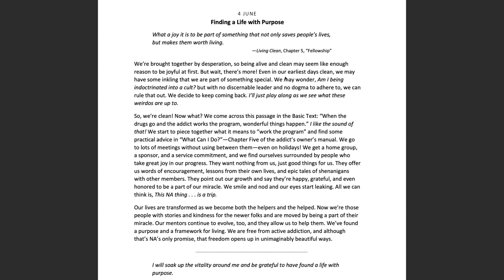June 4th -Spiritual Principle a Day NA Meditation w/MightyStream.Credits: NA World Services, Inc.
04 June

Finding a Life with Purpose

Page 161

"What a joy it is to be part of something that not only saves people's lives, but makes them worth living."

Living Clean, Chapter 5, "Fellowship"

We're brought together by desperation, so being alive and clean may seem like enough reason to be joyful at first. But wait, there's more! Even in our earliest days clean, we may have some inkling that we are part of something special. We may wonder, Am I being indoctrinated into a cult? but with no discernable leader and no dogma to adhere to, we can rule that out. We decide to keep coming back. I'll just play along as we see what these weirdos are up to.

So, we're clean! Now what? We come across this passage in the Basic Text: "When the drugs go and the addict works the program, wonderful things happen." I like the sound of that! We start to piece together what it means to "work the program" and find some practical advice in "What Can I Do?"--Chapter Five of the addict's owner's manual. We go to lots of meetings without using between them--even on holidays! We get a home group, a sponsor, and a service commitment, and we find ourselves surrounded by people who take great joy in our progress. They want nothing from us, just good things for us. They offer us words of encouragement, lessons from their own lives, and epic tales of shenanigans with other members. They point out our growth and say they're happy, grateful, and even honored to be a part of our miracle. We smile and nod and our eyes start leaking. All we can think is, This NA thing . . . is a trip.

Our lives are transformed as we become both the helpers and the helped. Now we're those people with stories and kindness for the newer folks and are moved by being a part of their miracle. Our mentors continue to evolve, too, and they allow us to help them. We've found a purpose and a framework for living. We are free from active addiction, and although that's NA's only promise, that freedom opens up in unimaginably beautiful ways.

I will soak up the vitality around me and be grateful to have found a life with purpose.